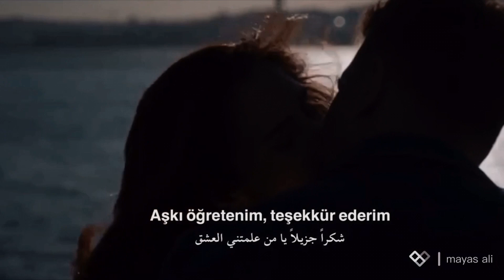Ömrüm | Hakan ve Nisan | The Protector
Song : Ömrüm
Sanatçı : Ziynet Sali
Couple: hakan ve Nisan
Movies 🎥 : ‏The_Protector